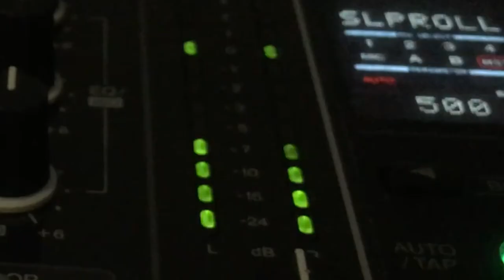Its Natascha - Bagga Tings (Prod. By Yin Yang) (DRAWER Remix)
Its Natascha - Bagga Tings(Produced by Yin Yang)

Special Thanks to my Management @Gcrentertainment and Music Director @fif.tvonline